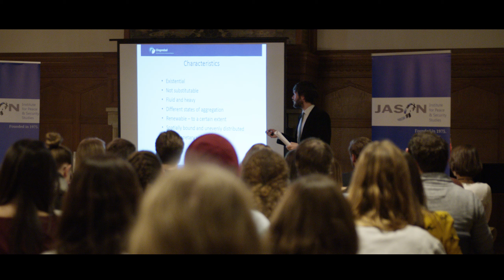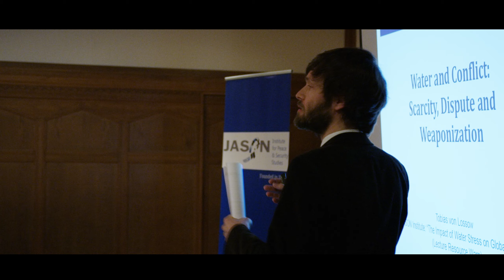Jason Institute - Introduction